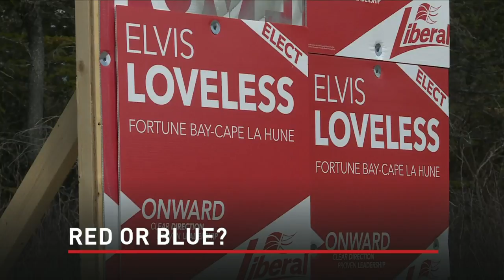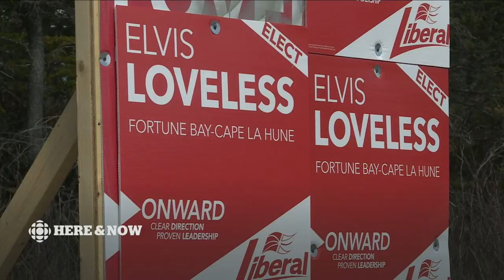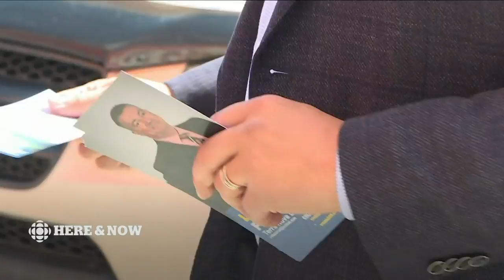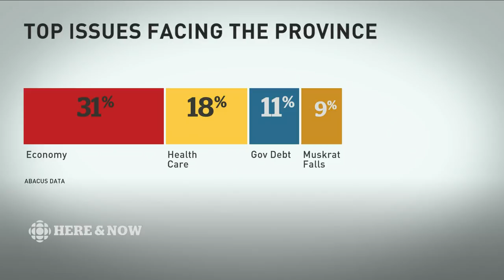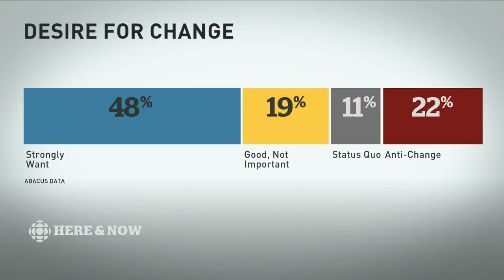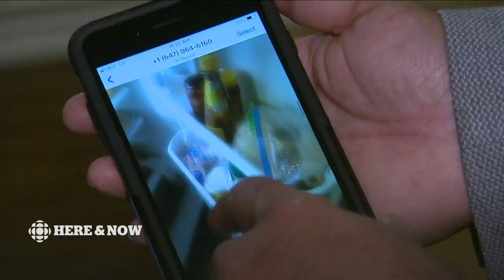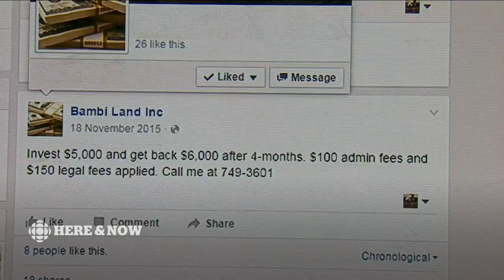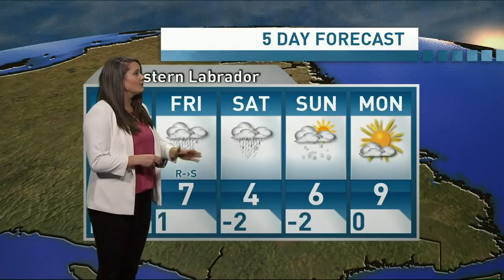Here & Now Wednesday May 8 2019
Here & Now - Every day, around Newfoundland and Labrador, Debbie Cooper and  Anthony Germain, and the entire Here & Now team pull out all the stops to cover your news and weather. If it's happening now, you'll see it here.Newfoundlands news